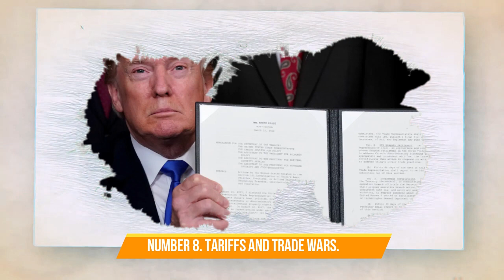Top 10 False Claims by President Donald Trump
The Biggest Lies of Trump’s Presidency